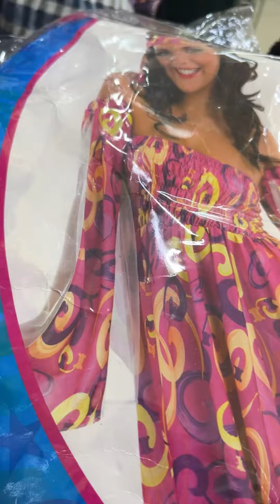Распродажа часть 2️⃣ссылки на мои аккаунты ⤵️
Мой инстаграм магазин

Тик-ток о секонд хенде

Тик-ток обо всем